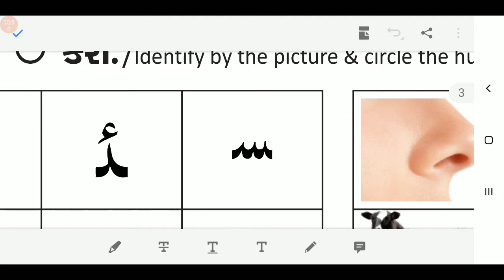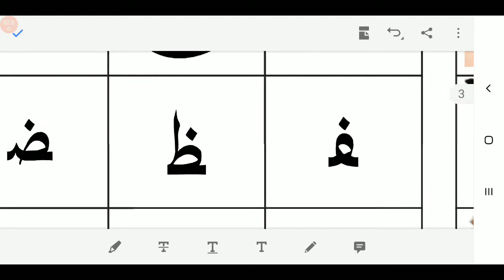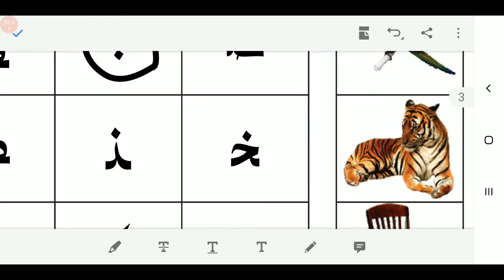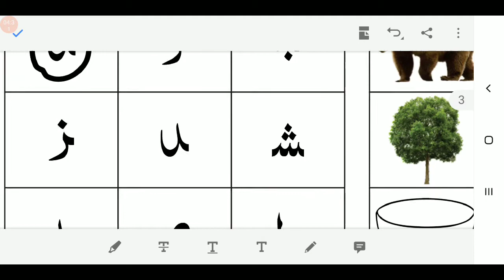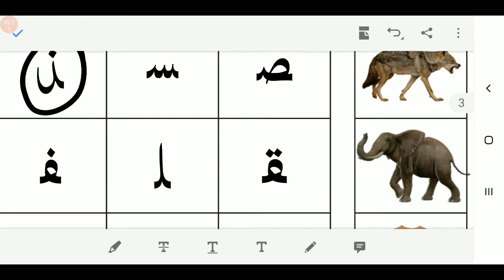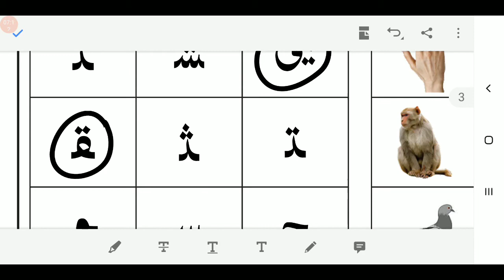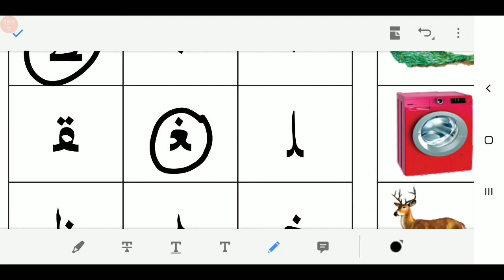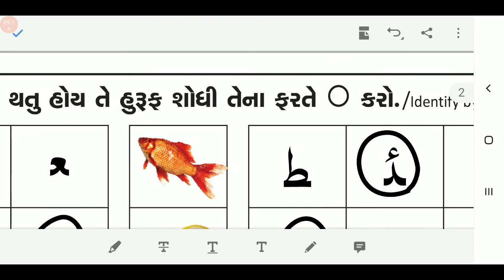08/04/2021, સીનિયર કે.જી. / HKG-EM, અરબી / Arabi